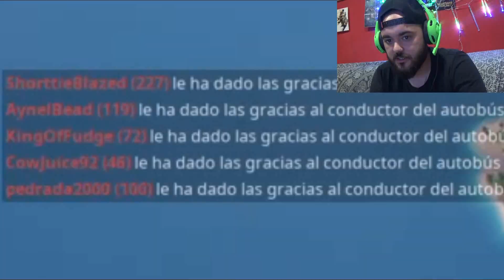NO TE GUSTA FORTNITE PORQUE ERES UN MANCO (parodia)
NO TE GUSTA FORTNITE PORQUE ERES UN MANCO
En este video demuestro que no soy manco y tampoco en el fortnite